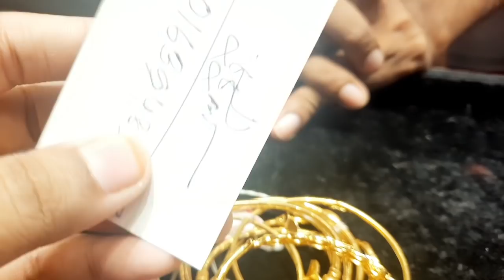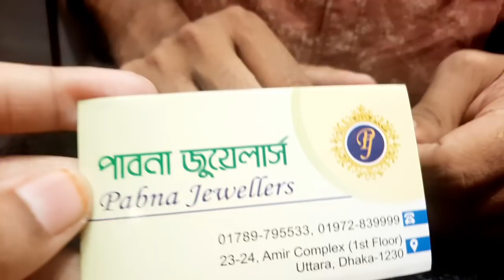১ ভরি সোনার নতুব ব্যাঙ্গেল দাম ও কালেকশন /gold bangle price bd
lightweightgoldbabygiftitem
PABNA Jewellers
পাবনা জুয়েলার্স,
আমির কমপ্লেক্স মার্কেট, ২য় তলা,২৩,২৪ নং দোকান, আজমপুর, উত্তরা,ঢাকা-১২৩০।
০১৬৩৯৪৮৫৭২৩ ইমো